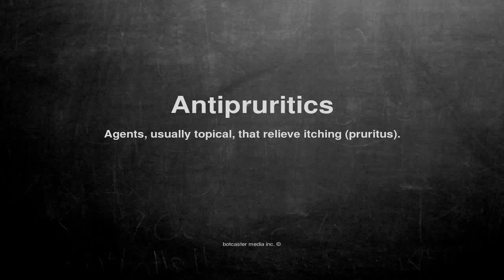Medical vocabulary: What does Antipruritics mean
What does Antipruritics mean in English?